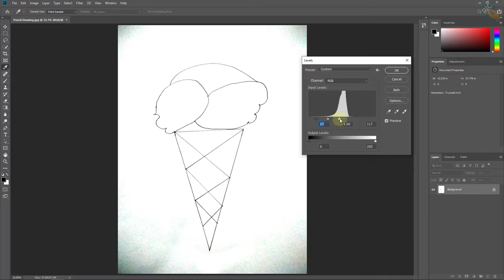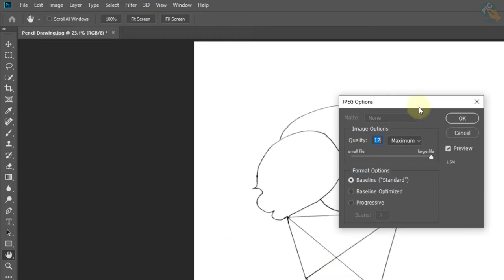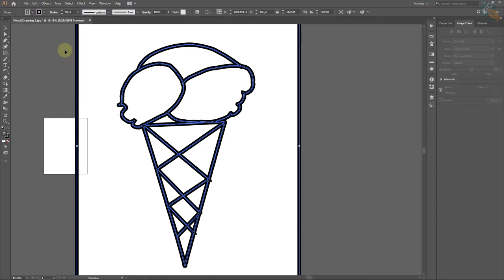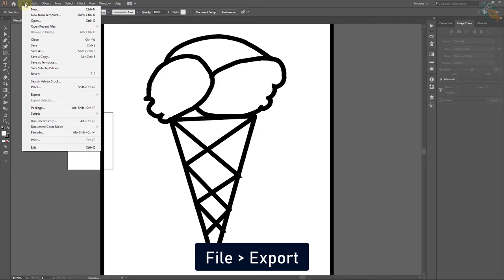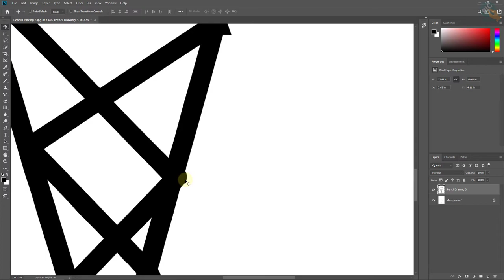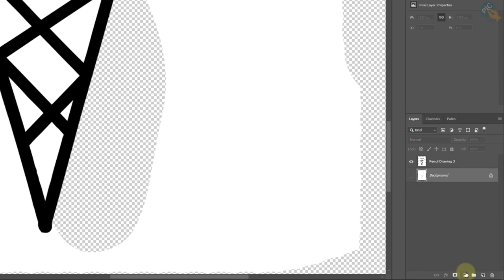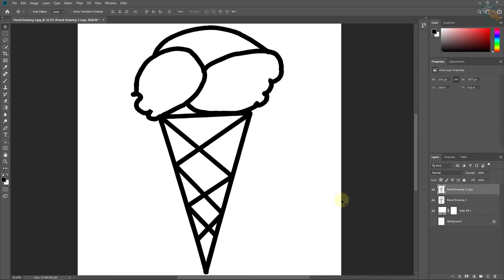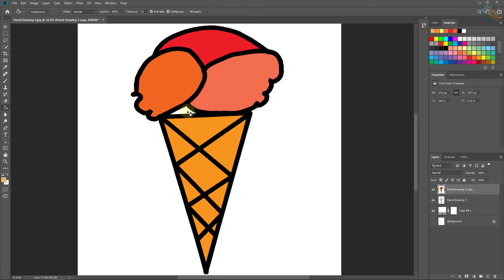How to Convert Pencil Drawing to Vector in Illustrator CC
Turn Hand Made Drawing into Vector